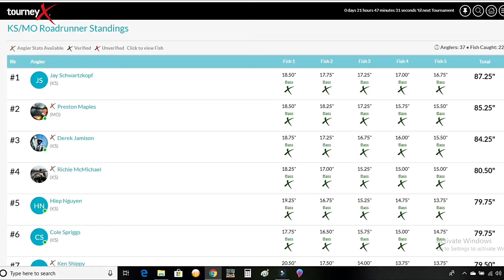NEKKA Roadrunner Tournament June 2019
Hot NEKKA event on the Missouri/Kansas border.

Wolfpack Fishing Gear . Check them out for your fishing apparel.

Lifted Jigs- Ned Rig, Tube fishing? These guys have some PHENOMENAL stuff for that.

Pumpkin Bait Co.
Absolutely the best painted custom crankbaits you will find. Watch Fall Bass to see a 5 pounder come off of one.

I don't need to be your favorite channel, just a channel you like to watch!

Take a look at some of these companies who help me be successful on the water-

CAMERA SETUP:
Phone case

Music credit Lior Seker- First Adventure
Editing- Wondershare